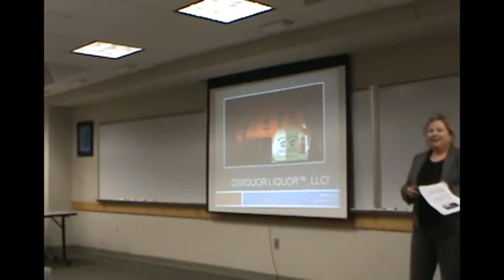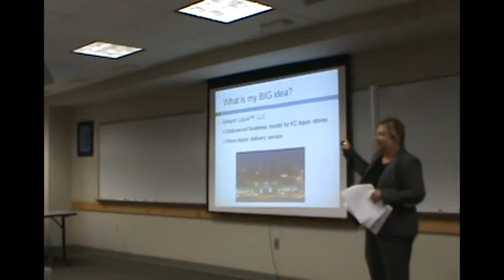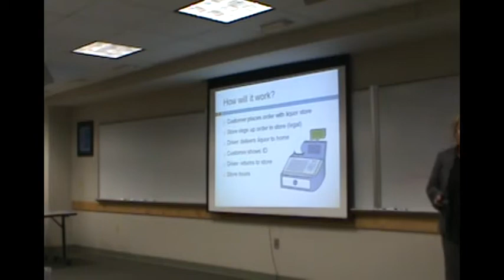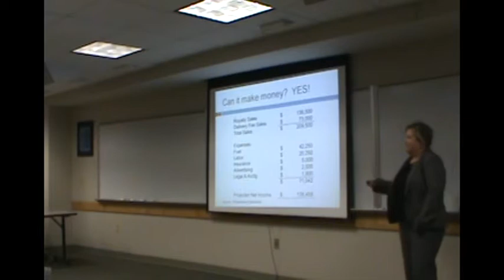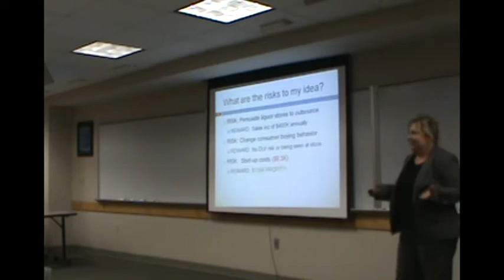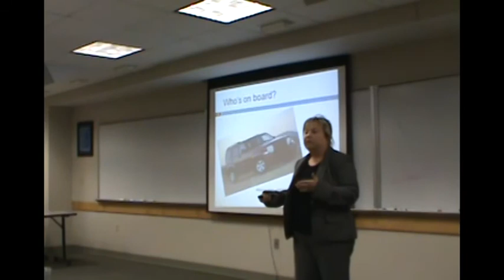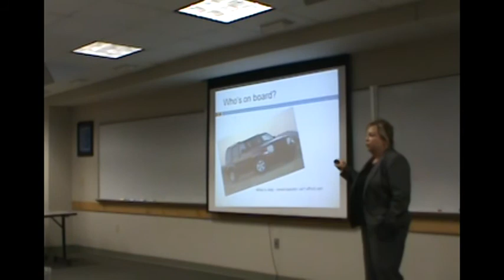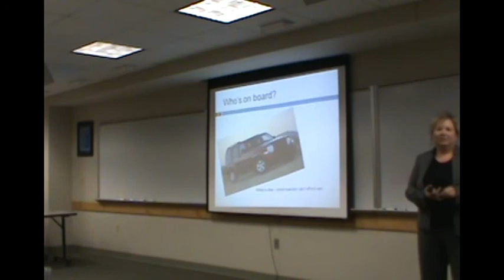BUS 6350S Spring 2012: Missy Ling on Quiquor Liquor